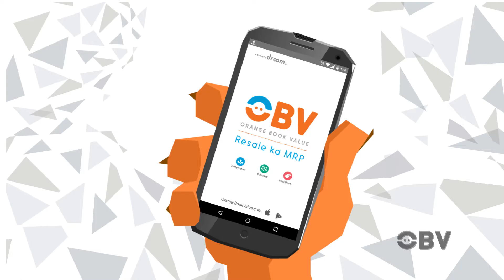OBV 10 Sec TVC: Why Orange Book Value?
Orange Book Value is a platform that helps in determining the fair market price of used vehicles. It is basically an algorithmic pricing engine that suggests market value of used cars, used bikes and used scooters. Questions like what is the value of my used car or used bike come to our mind when we decide to sell it off. However, we do not get to understand the proper valuation of our vehicles.

and check your used vehicle price within 10 second.